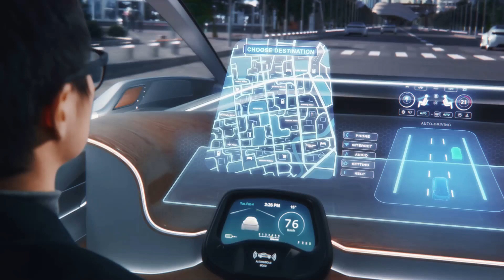Futuristic Rides: Top 5 Cars of Tomorrow, Today!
Get ready to be amazed as we take you on a journey into the future with our video showcasing the top 5 futuristic cars that are already here! From self-driving technology to sleek designs, these cars are redefining the automotive industry. Watch as we dive into the features and specs of each innovative vehicle that promises to revolutionize the way we drive. Don't miss out on this exciting glimpse into what the future of transportation looks like! Buckle up for a ride into the future! 🚗🔮

OUTLINE:

00:00:00 The Vision AVTR - A Glimpse into the Future

00:00:37 The Tesla Cybertruck - Challenging the Norms

00:00:58 The Rivian R1T - Redefining Adventure

00:01:23 The Lucid Air - A Symbol of Luxury Transportation

00:01:44 The Waymo Driverless Car - A Leap into the Future

00:02:14 A Glimpse into the Future